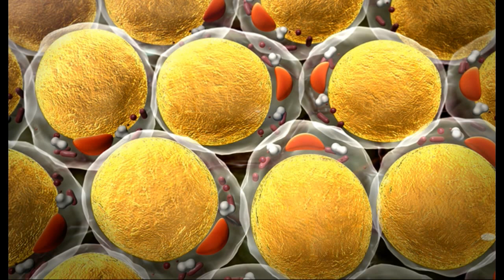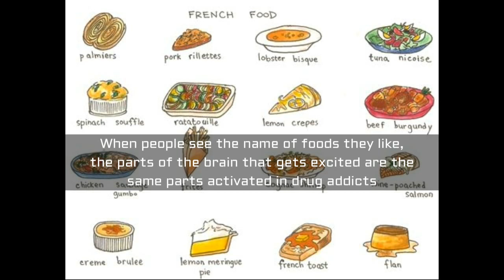10 Things You Didn't Know About Weight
What is your new years resolution?